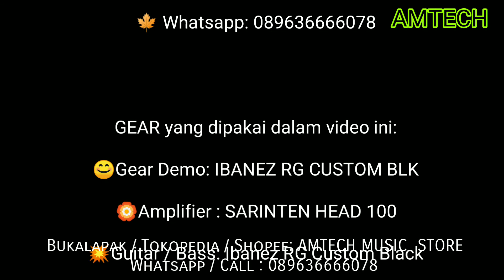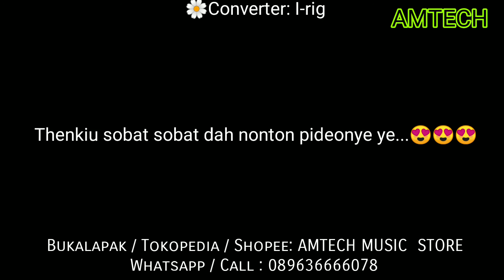Gitar elektrik Ibanez RG series hitam custom